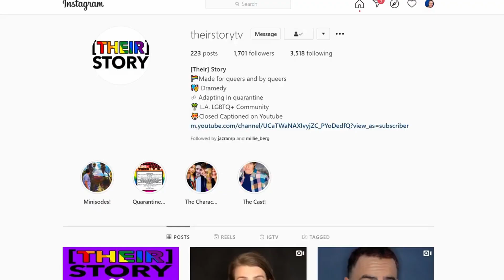Support Queer Content! | Crowdfunding Campaign | LGBTQ Web Series 2020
Made some edits: (Removed the flag because it didn't read in the email system, it shows up as the white surrender flag, but then realized that this is for social media posting so we can have the flag in it. )

We're excited to announce the launching of the crowdfunding campaign for our web-series! It's been quite the journey making our quarantine content. Now, we're on to our next chapter: making the full blown series. If you're passionate about relatable queer content and want to see more  of it, then please take a moment to check out and share our crowdfunding campaign. If you're unable to make a monetary contribution, following us on our campaign page on the Seed&Spark website is also a huge help! Every follow helps us to qualify for additional aid.

[THEIR] Story is an LGBTQ web-series that follows three queer millennial roommates: Quinn, a nonbinary lesbian Luke, a gaychristian man, and Angela, a bisexual woman 🏳️‍🌈 navigating the L.A. LGBTQ+ scene with diverse group of queer friends.

There's M3, a group of fun and fierce Latinx lesbians that Quinn meets while skating at the beach. A fabulous trans woman and an old mother gay hen who guide Luke through his troubles. And the hunky jock Rick, whom Angela realized may not be the one after she meets the spiritual hipster Hazel.